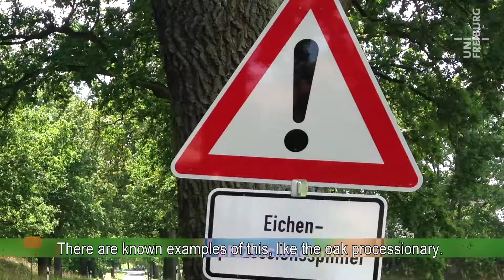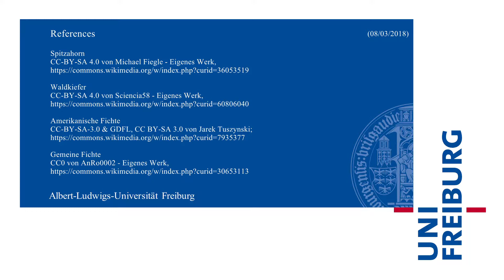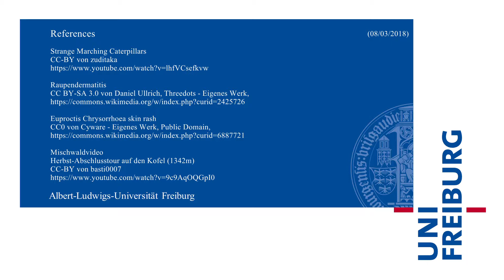Michael Scherer-Lorenzen - Tree growth in mono- and mixed cultures